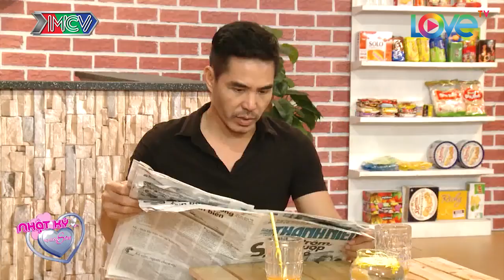NHẬT KÝ VỢ CHỒNG SON | Baggio thay Minh Nhí tặng CHIM CÚT thổ lộ TÌNH CẢM với Cát Tường |NKVC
LIFE AS A MARRIED COUPLE | First love!? |NKVC